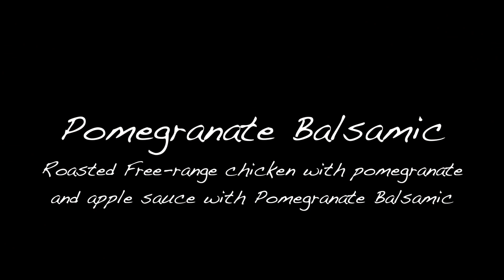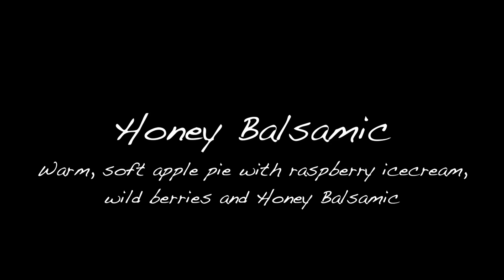Fruity Balsamics with pure fruit juice and White Balsamic condiment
Concentrated white grape must, white wine vinegar, pure fruit juice. Sweet and fruity, a completely new taste...